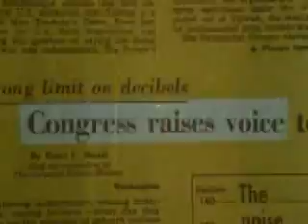UNITED STATES CONGRESS - OF, BY AND FOR THE PEOPLE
THE LEGISLATIVE BRANCH OF THE U.S. GOVERNMENT HAS EVOLVED INTO A UNIQUE GOVERNMENTAL INSTRUMENT. SHOWS HOW THAT DEVELOPMENT OCCURRED, AND EXPLAINS ITS POWERS AND LIMITATIONS. PRODUCED FOR GENERAL AUDIENCES. MAY BE TOO BASIC AND SIMPLE FOR PROFESSIONAL GROUPS.

Creators: U.S. Information Agency. 1982-10/1/1999 (Most Recent)
From: Series: Moving Images Relating to U.S. Domestic and International Activities , 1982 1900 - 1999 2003
Record Group 306: Records of the U.S. Information Agency, 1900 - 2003
localIdentifier: 306.9928
naId: 54937